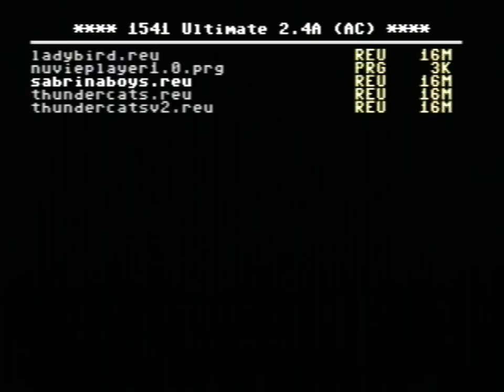☆C64-DemoReu/2012☆: Sabrina Boys Demo | by thecellartroll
Requested by lukaSid of the lemon64 forum. A little edit of Sabrina's Boys video.